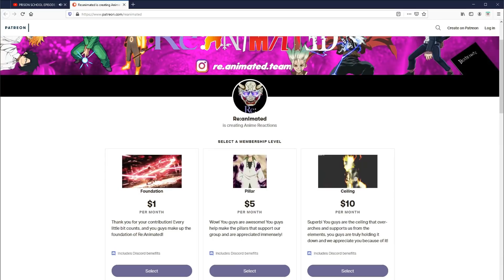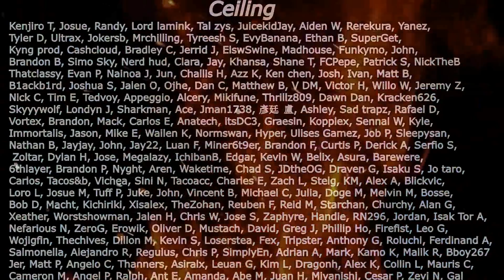HIGURASHI WHEN THEY CRY 1 & 2 LIVE REACTION | THESE POOR KIDS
Well, this has taken a quick and interesting turn lmao

SEO